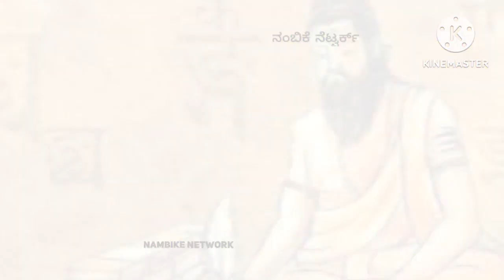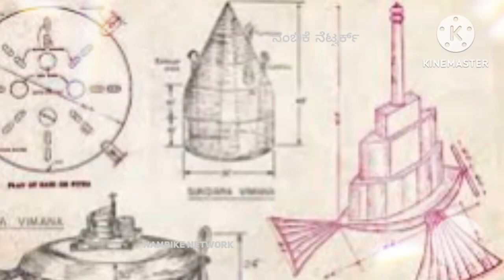ನಿಮ್ಮ ಅದೃಷ್ಟ ಬೇರೆಯವರಿಗೆ ಹಸ್ತಾಂತರವಾಗುತ್ತೆ ಈ ತಪ್ಪುಗಳನ್ನು ಮಾಡಬೇಡಿ | ನಂಬಿಕೆ ನೆಟ್ ವರ್ಕ್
Video Watermark
ನಿಮ್ಮ ಮನೆಯ ಇಂಟೀರಿಯರ್ ಮಾಡೋಕೆ ಅತ್ಯುತ್ತಮ ಫ್ಲೆವುಡ್ ಬೇಕಾದ್ರೆ ಈ ಕೆಳಗಿನ ನಂಬರಿಗೆ ಕರೆ ಅಥವಾ ವಾಟ್ಸಪ್ ಮಾಡಿ,

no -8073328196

contact Mr. Ravi for your home interior need, they import hi quality plywood from Russia for product presentation contact below number.

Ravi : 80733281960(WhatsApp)